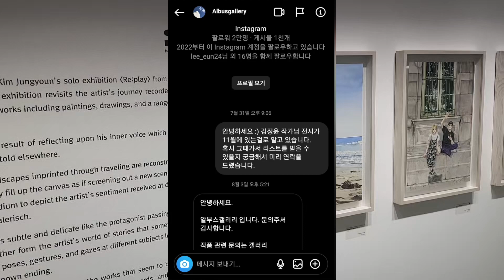오픈런 2회 실패하고 힘겹게 구한 김정윤 작가님 개인전ㅣ스텐 알부스갤러리